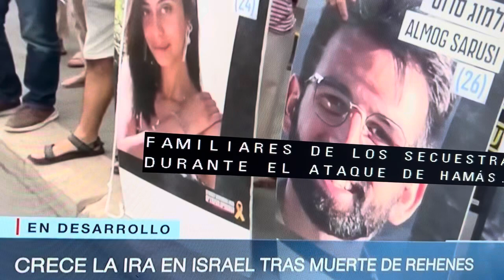Que se la irán Israel, tras su muerte de rehenes